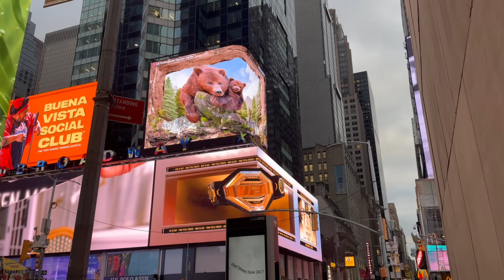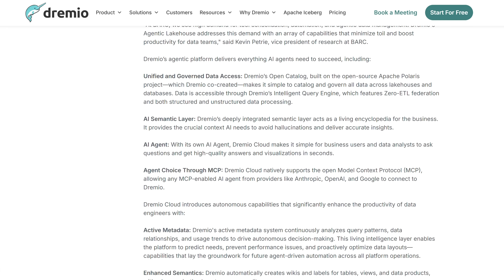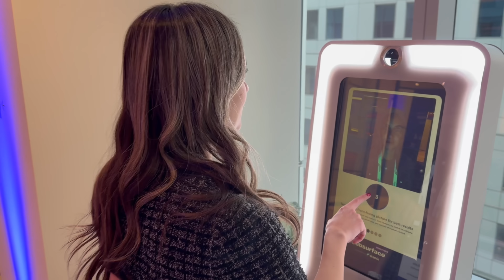Dremio Subsurface with Isha Sharma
It was a blast chatting with Isha Sharma at @Dremio’s Subsurface event in NYC! We got into the differences in AI maturity across organizations, what the new Dremio Cloud announcement means for the Agentic Lakehouse era, and how all of this translates into actual 10x productivity gains for data engineers (and for everyone else trying to wrangle data right now).

Make sure you watch till the end; to see our famous Gnar-Walk!

If you missed the in-person World Tour stops, you can still join the virtual event on Dec 10, 2025: